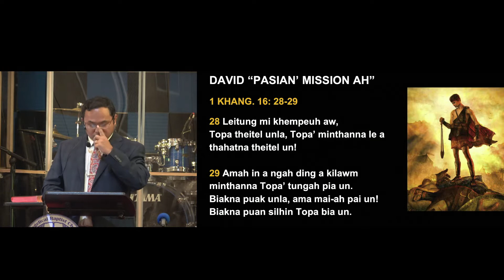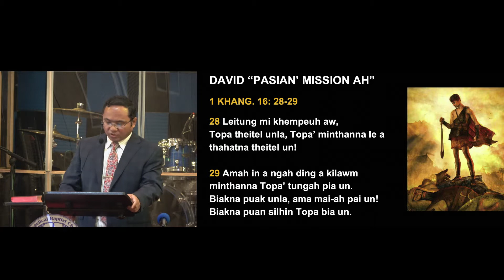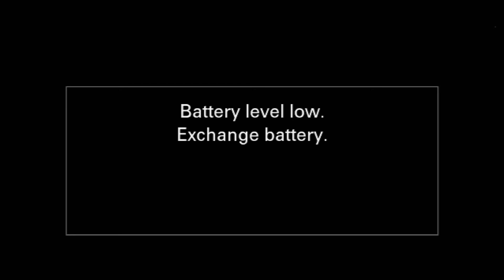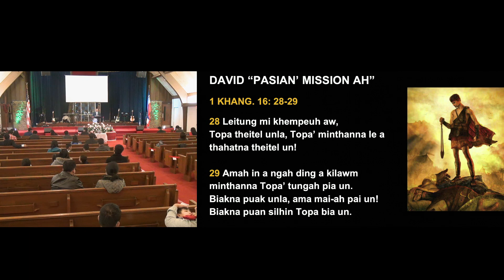DAVID: PASIAN MISSION AH (1 Khang. 16:28-29) Feb 7, 2021